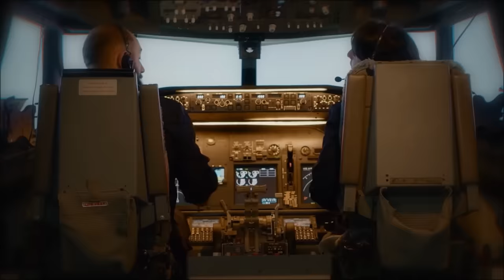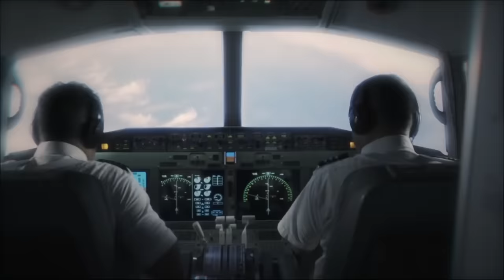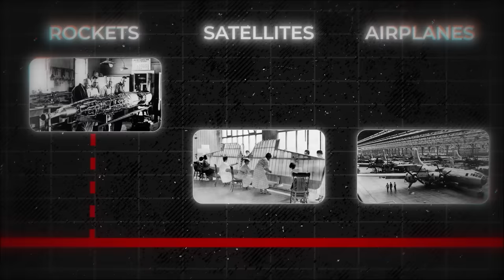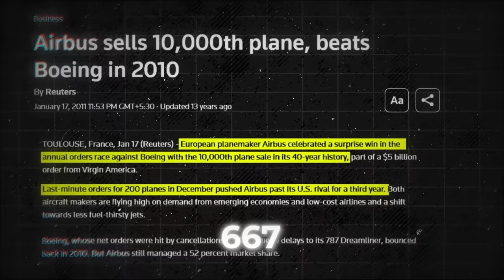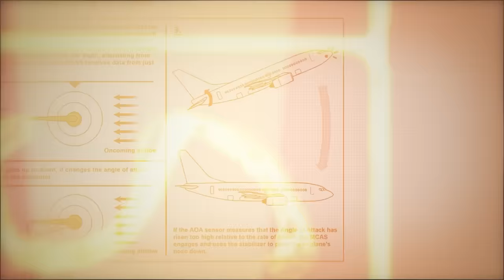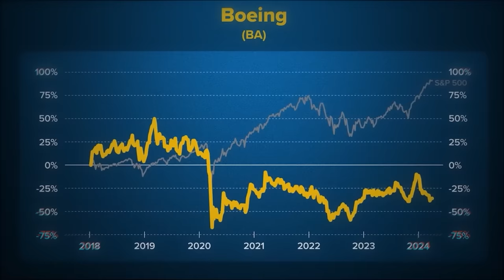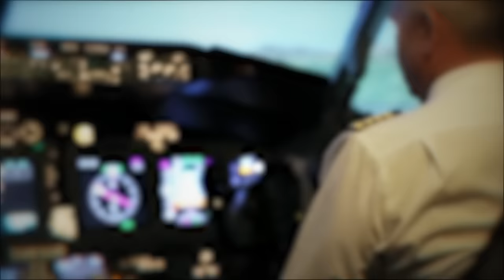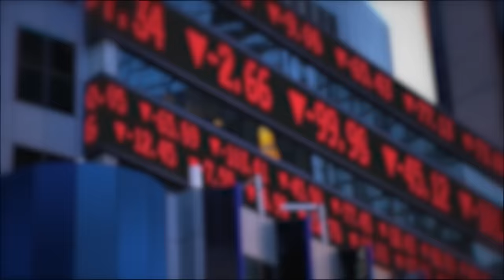Why Boeing Planes Keep Crashing? - Its More Than Just A Door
Timecodes:

00:00 - Alaskan Airline door
2:08 -  Intro
2:12 - Two more crashes --
4:13 - When Boeing converted to business
6:12 - Birth of Airbus--
7:15 - Shock for Boeing
7:47 - MCAS
10:26 - Penalty
11:12 - Planes grounded
12:22 - Death of whistle blower
14:16 - Conclusion